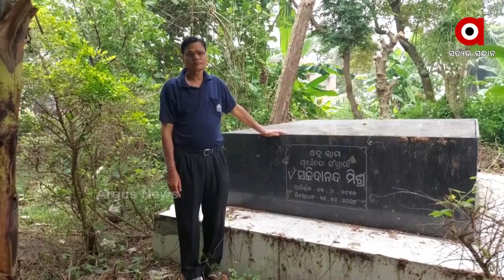ବଡ଼ ସହରରୁ ଫେରିଲେ ଗାଁକୁ ,ମାତିଛନ୍ତି ଚାଷରେ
ତିହିଡି ମାଟିର ପୁଅ ଫେରିଛନ୍ତି ଗାଁ ମାଟିକୁ । ସ୍ୱାଧୀନତା ସଂଗ୍ରାମୀ ସ୍ବର୍ଗତ ସଚ୍ଚିଦାନନ୍ଦ ମିଶ୍ରଙ୍କ ପୁଅ ବିବେକାନନ୍ଦ ମିଶ୍ର ୪୦ ବର୍ଷ କାଳ ନିଜର ପେଷାଦାର ଜୀବନ ଦେଶର ବଡ଼ ବଡ଼ ସହରରେ ବିତାଇ ଏବେ କିଛି ମାସ ହେଲା ନିଜ ଗାଁ ହରସିଂହପୁର ପଂଚାୟତ ପାଢ଼ୀସାହିକୁ ଫେରି ଆସିଛନ୍ତି । ଗାଁରେ ଉଦ୍ୟାନକୃଷି ଜରିଆରେ ସ୍ଥାନୀୟ ଲୋକଙ୍କ ନିଯୁକ୍ତି ସୃଷ୍ଟି ଦିଗରେ ଦେଇଛନ୍ତି ଧ୍ୟାନ